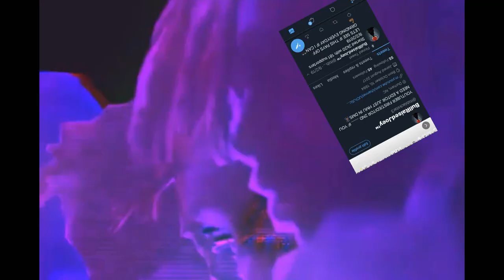MY NEW YOUTUBE INTRO| PLAYBOY CARTI- GOKU💕🖤$